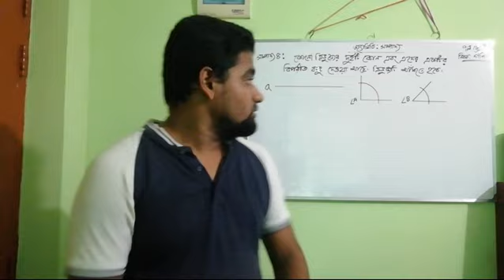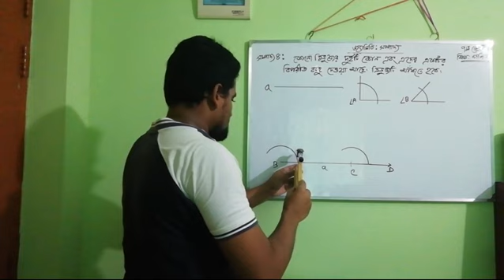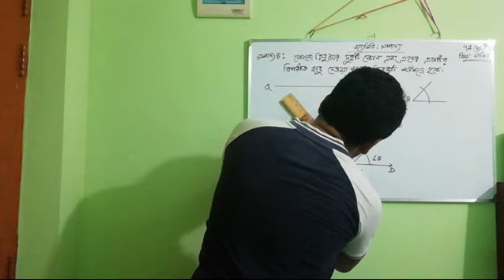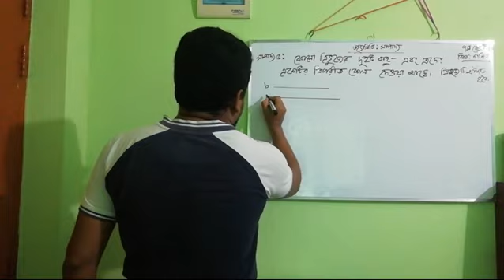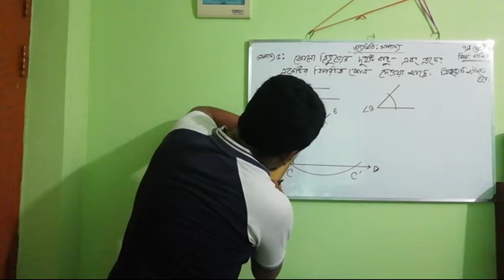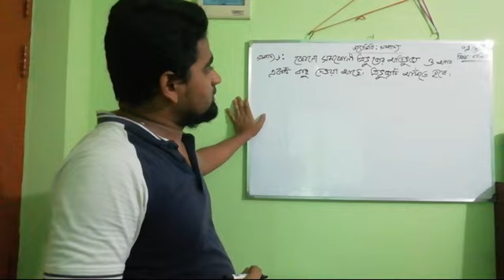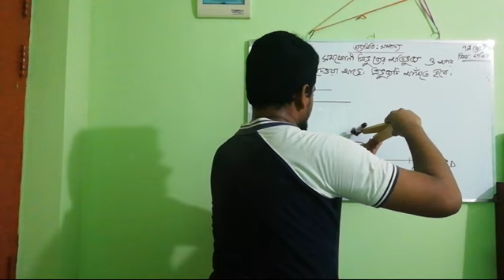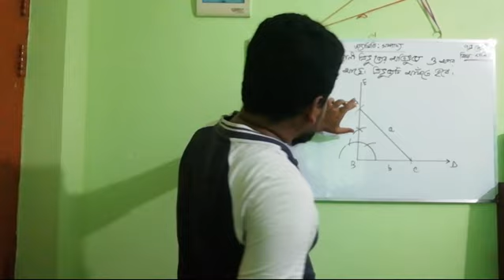৭ম-শ্রেণিগণিত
জ্যামিতিসম্পাদ্য -৪,৫,৬